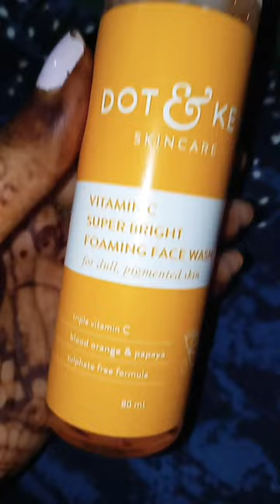Dot&key vitamin c super bright foaming face wash